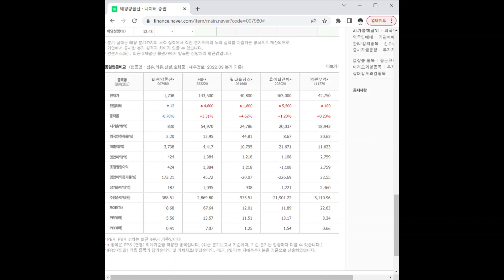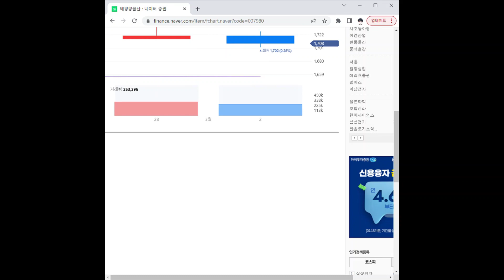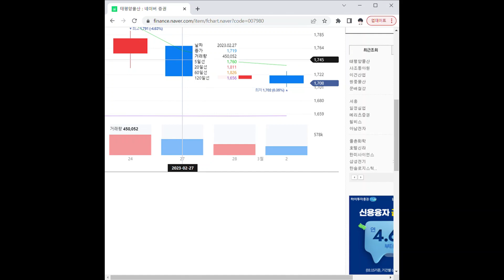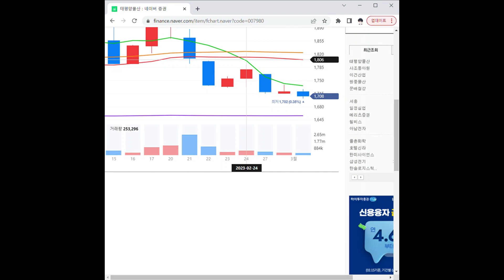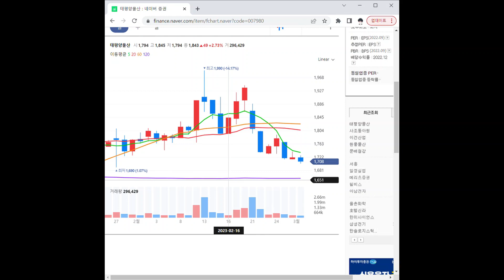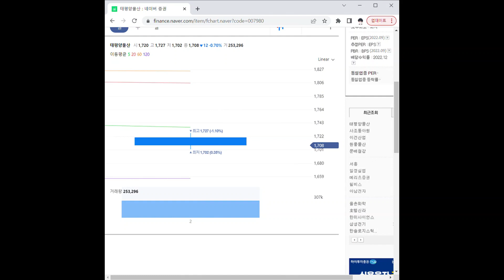007980태평양물산 주가 전망 및 차트 분석